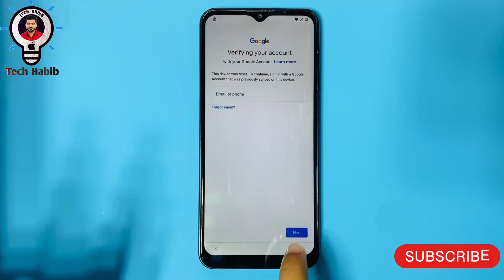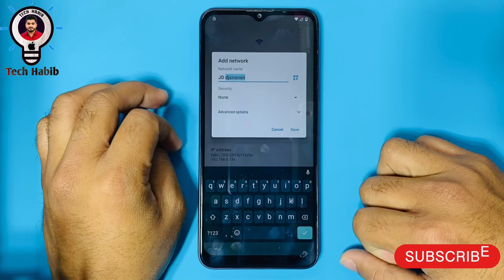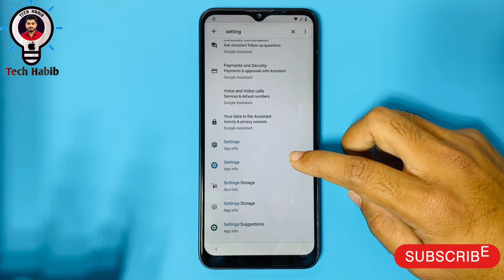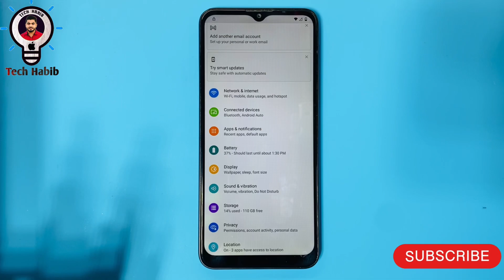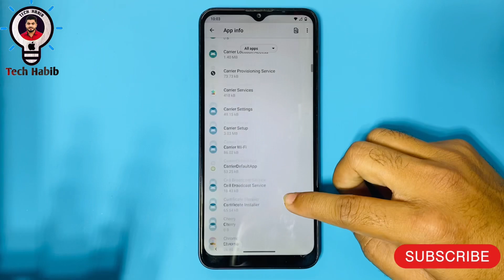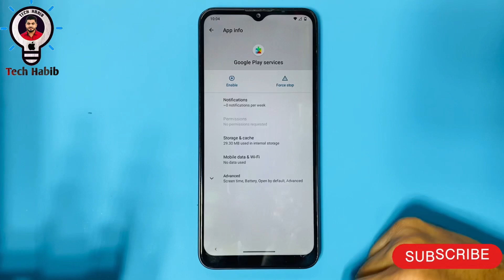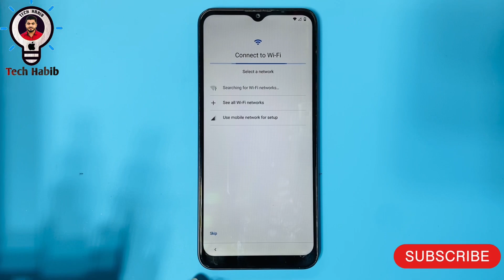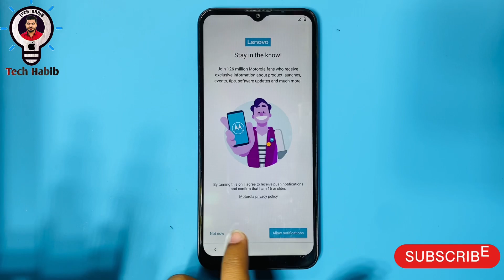Lenovo K12 Note FRP Bypass/Lenovo K12 Google Account Unlock-Android 11/12-New Methord 2023 WithoutPC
Lenovo K12 FRP Bypass//Lenovo K12 Google Account Unlock-Android 11/12 -Latest Update 2023 Without PC

1- Frp Lock open
2-Mobile phone Lcd Change & Disassemble
3- Mobile phone servicing
4- iphone icloud unlock